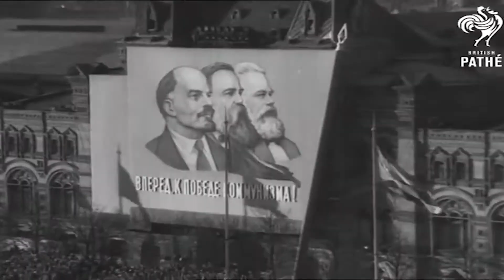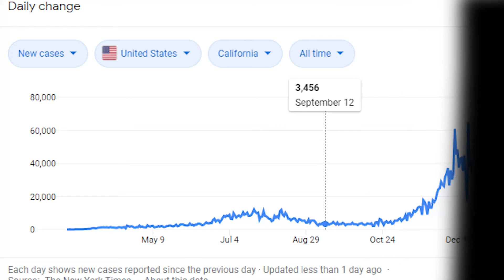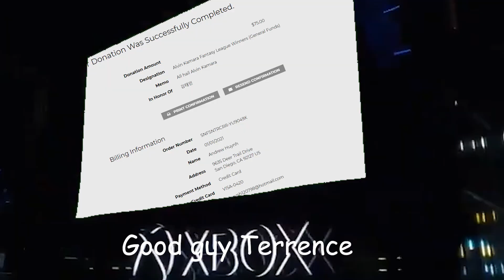He can't be a driller and from north, I don't know him